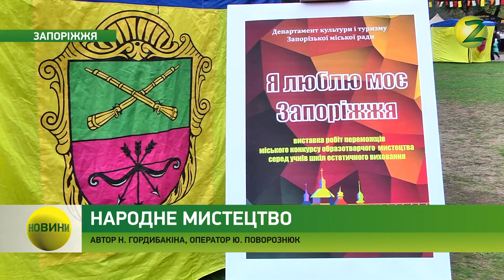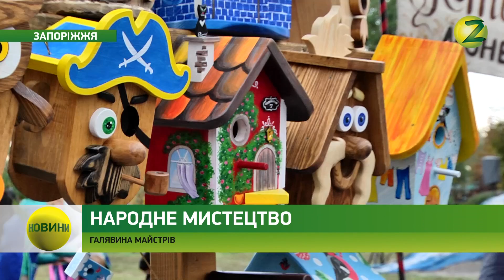Новини Z - Майстри з усієї області підготували для запоріжців цікаві майстер-класи та виставки